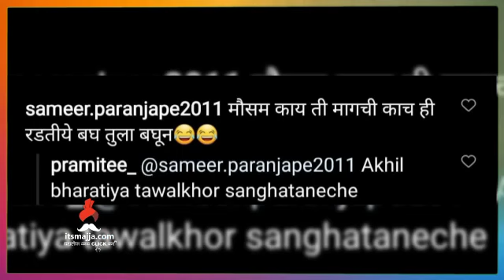प्रमितीच्या फोटोवर समीरची कमेंट | Sameer Paranjape | Sundara Manamadhe Bharli | Pramitee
प्रमितीच्या फोटोवर समीरची भन्नाट कमेंट,प्रमितीचे मोहक फोटोस नक्की बघा